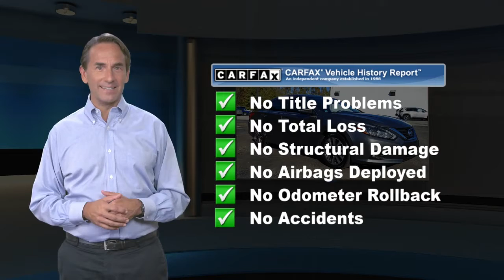Certified 2017 Nissan Altima 2.5 SL, Glen Mills, PA N21777B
Concordville Nissan

452 Wilimington Pike Rt 202 South

Certified. 2017 Nissan Altima 2.5 SL 2017 Nissan Altima 2.5 SL in Gun Metallic, *NISSAN CERTIFIED*, *NAVIGATION*, *BLUETOOTH*, *HEATED SEATS*, *LEATHER*, *SUNROOF*, *USB*, *SATELLITE RADIO*, *BACK UP CAMERA*, *BLIND SPOT MONITOR*, Intelligent Cruise Control, LED Low Beam Headlights, LED Signature Daytime Running Lights, Moonroof Package, NissanConnect Services Powered By SiriusXM, NissanConnect w/Navigation & Mobile Apps, Power Sliding Moonroof w/Tilt, Predictive Forward Collision Warning (PFCW), SiriusXM Traffic & Travel Link, Technology Package.Nissan Certified Pre-Owned Details:* Roadside Assistance* Limited Warranty: 84 Month/100,000 Mile (whichever comes first) from original in-service date* 167 Point Inspection* Transferable Warranty* Warranty Deductible: $100* Includes Car Rental and Trip Interruption Reimbursement* Vehicle HistoryClean CARFAX. Priced below KBB Fair Purchase Price!Recent Arrival! Odometer is 60589 miles below market average! 27/39 City/Highway MPG

[RLVID:8418:48fb38f801b3dfb8:e40f43c6b9923e75:1]